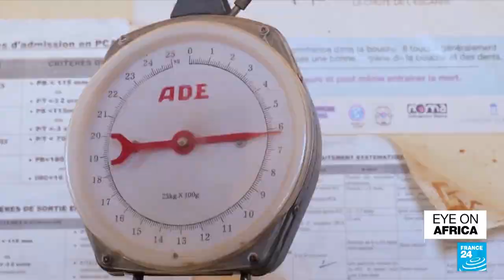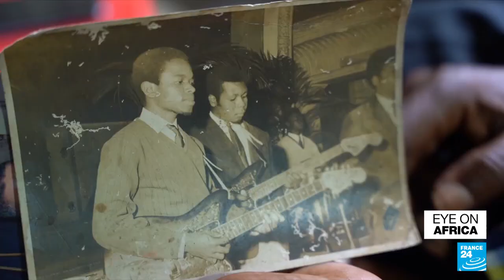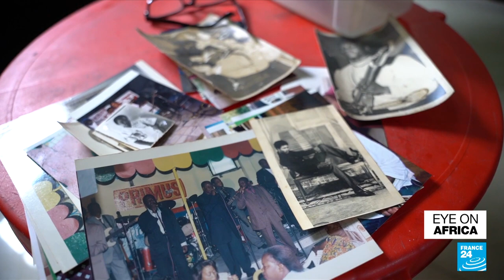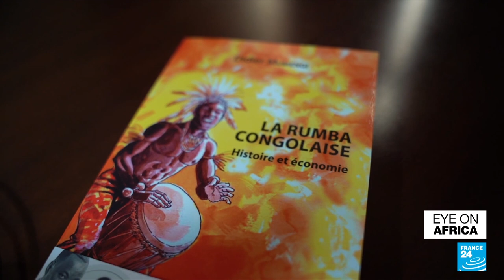French Operation Barkhane soldiers leave Malian town of Timbuktu • FRANCE 24 English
In Tuesday’s edition: French troops leave a key base in Timbuktu, handing it over to the Malian military. We explain how this marks a turning point in France’s wider Sahel mission. Also, Kenya's High Court suspends a mandatory Covid-19 vaccination order, saying it violates the constitution. Finally, Congolese rumba wins UNESCO World Heritage status. FRANCE 24 shows you how the music and dance tradition jumped from Africa to Cuba to the world.